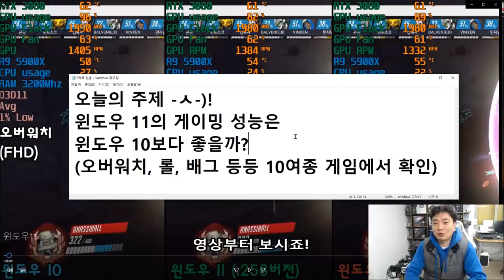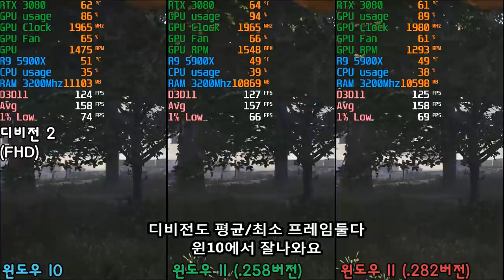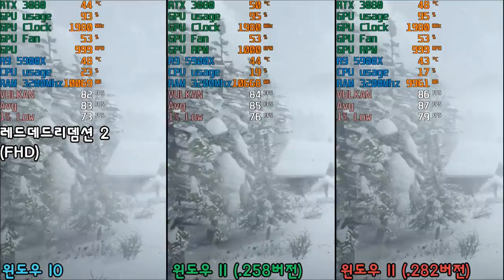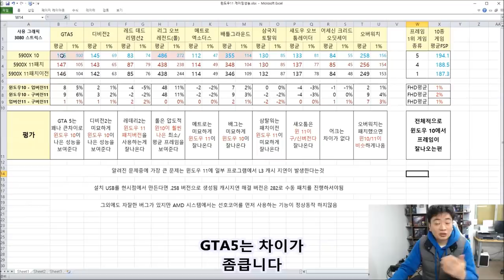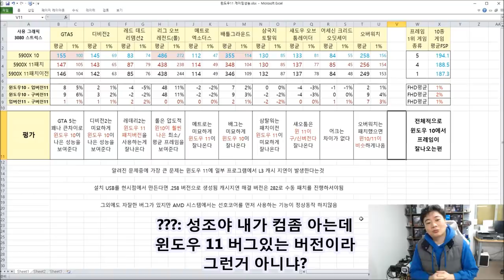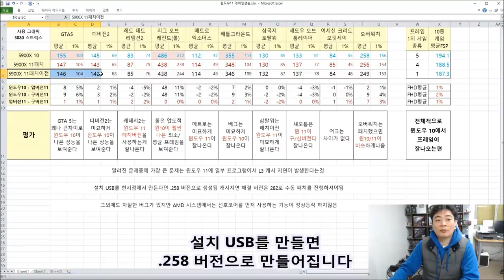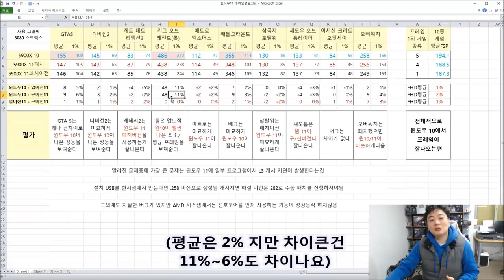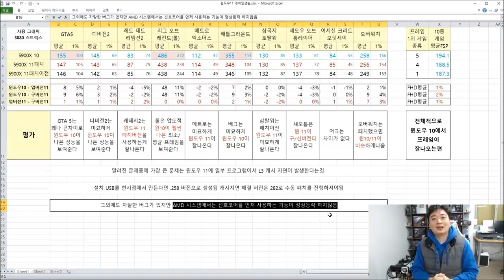윈도우11 (windows11) 게이밍 성능은 윈도우10 보다 좋은가? (배그,롤,오버워치 등등 10종 게이밍 테스트) - 신성조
요세 윈도우 11 빠릿하고 좋아요 하시는분들이 꽤나 늘어나서

윈도우 11이 게이밍에서도 과연 좋은지? 한번 노가다 해봤습니다

(윈10 vs 윈11구버전 vs 윈11최신버전)